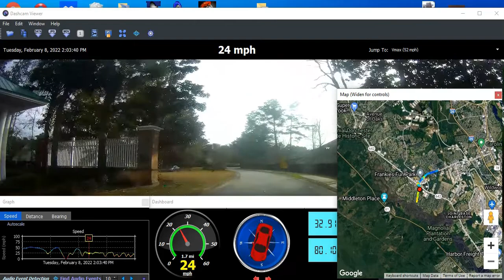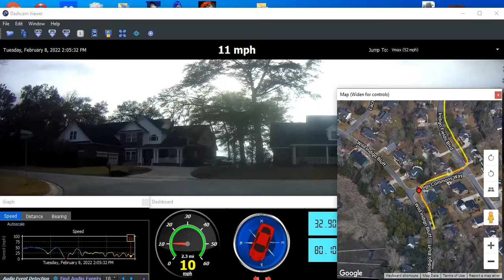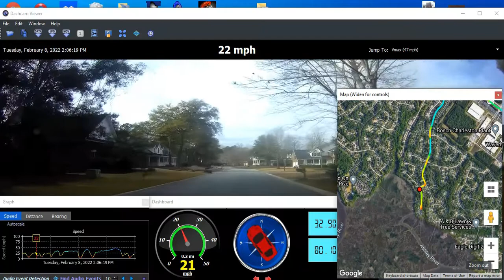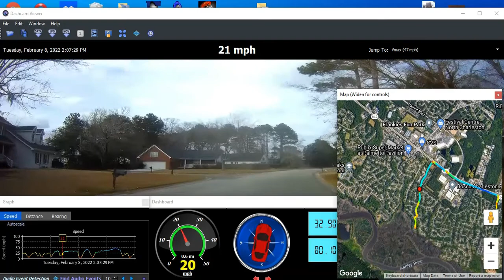Indigo Fields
Neighborhood Series #2 A Beautiful quite subdivision on the Ashley River.